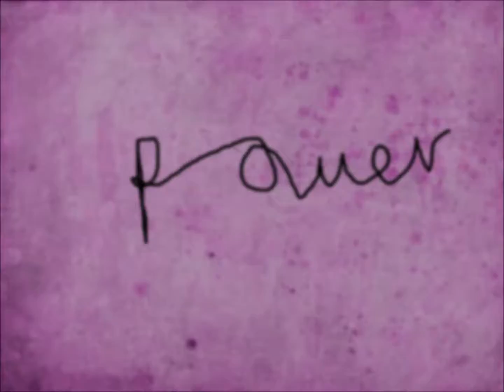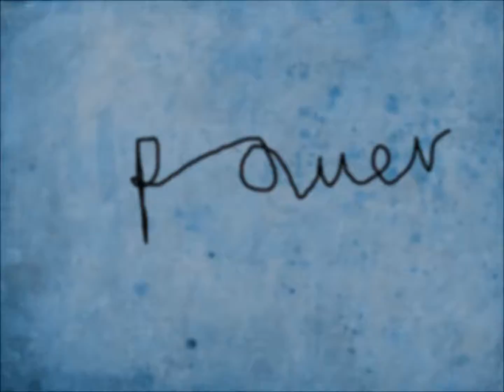Pow! Power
Power Video. October 2014.
Music and video by The Anport Gang.